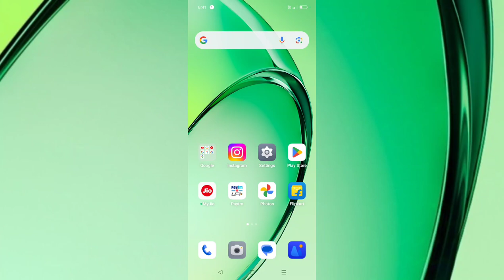Realme 12x 5G How to Download Free Themes | Free Themes kaise Download kare Tips And Tricks